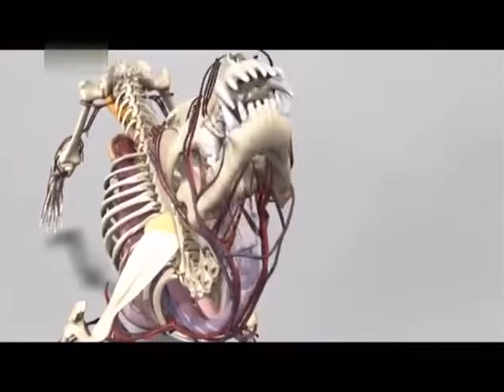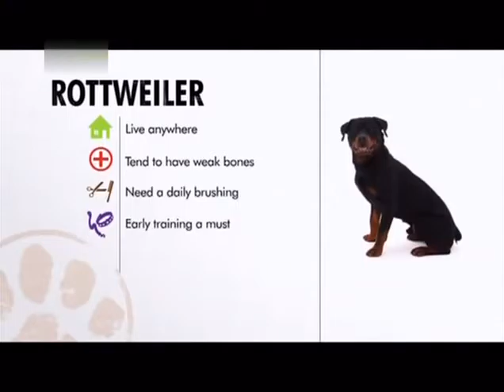DOGS 101 Rottweiler ENG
The Rottweiler /ˈrɒtwaɪlər/ is a large size breed of domestic dog. The dogs were known as "Rottweil butchers' dogs" (German: Rottweiler Metzgerhund) because they were used to herd livestock and pull carts laden with butchered meat and other products to market.[1]
The Rottweiler was employed in its traditional roles until the mid-19th century when railways replaced droving for herding livestock to market. While still used in herding, Rottweilers are now used as search and rescue dogs, as guide dogs for the blind, as guard dogs or police dogs, and in other roles.